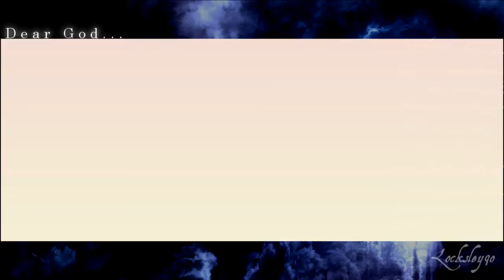Dear God --- Stories of ordinary lives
This is just a big tribute to all my favourite shows/games/movies XD A giant medley!
The Idea for this work was given from a beautiful music video from Clover27... I couldn't resist and I used the same music with different clips (thanks a lot for your work! *__*).
I tried to make visual, emotional connections based on the words of the music. However, I wanted to put a sense of Hope in every shot, because I think that hope is the most important thing in human life! XD
So, as Yuna used to say: "Keep smiling!" even in hard moments! XD
in this video there are a lot of sad moments, but I wanted to put them in a different way, like a long wait.
The title is Dear God, because it has a central meaning in the whole song, so I decided to focalize on the characters and their relationship with God and life in general.
Another theme is the letter, so i put a text effect on the right side of the screen.
I really hope you will catch something from my work ^^

Video: (A lot of things... ^^'' here in order of apparition): Assassin's creed II, Merlin, Master and commander: the far side of the world, Inkheart , The last Guardian, Spirited Away, Final Fantasy XIII, Kingdom Hearts, Steamboy, The incredible Hulk, Star Wars: the empire strikes back, Iron Man, Emma: Victorian Romance, The emperor's new groove, The hunckback of Notre-Dame, Alan Wake, Star Wars: The phantom Menace, Star Wars: the revenge of the Sith, Resident Evil 5, LOST, Young Sherlock Holmes, Star Wars: A new Hope, Inuyasha, The Illusionist, Treasure Planet, Lord of the rings : The fellowship of the ring and the return of the king, Heavy Rain, Medium, Alarm fur Cobra 11 (Squadra speciale Cobra 11),  War - poets of the fall video.